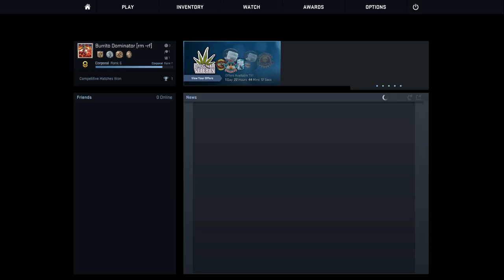Counter Strike: Global Offensive - Operation "Wildfire"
Valve dun goofed. Really liking the new meta though! For those of you who didn't notice, the new update completely borked the hitboxes. Also, it's now possible to shoot through entire buildings to hit targets. Valve pls!